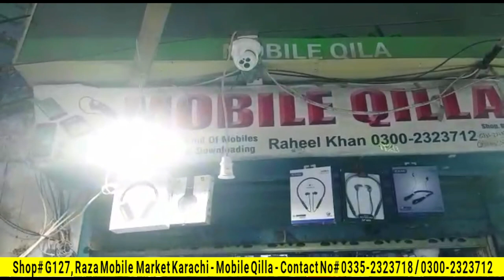Karachi Mobile Market | Brand New Used Mobile Phones PTA & Non PTA Approved 2022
Karachi Mobile Market | Brand New Used  Mobile Phones PTA & Non PTA Approved 2022 - ‎@Sfk vlogs

2022 mobile price,
mobile market,
pta approved,
used mobile wholesale market,
used mobile,
All Brands Used Phones,
used iphones,
iphones,
wholesale mobile market,
karachi mobile,
raza mobile market karachi,
star city mall mobile market karachi,
cheapest mobile phones,
karachi Saddar mobile market vlog,
non pta,
chor mobile market saddar karachi,
samsung,
oppo,
vivo,
realme,
cheapest tablets,
sasty used phones,
sfk vlogs,

Videos Link:👉
Karachi Mobile Market | Used iPhone 7 & iPhone X Stock | PTA Approved | Atta Bhai @Sfk vlogs